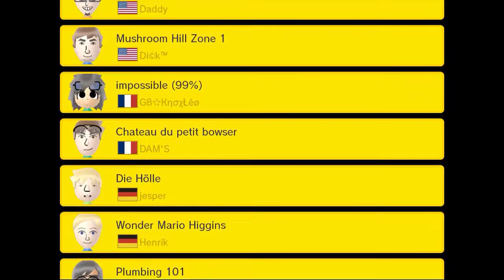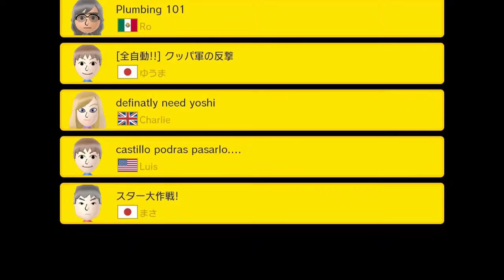NEVER GIVE UP (Mario Maker Mondays #4) - SeetherPlays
Social Media!